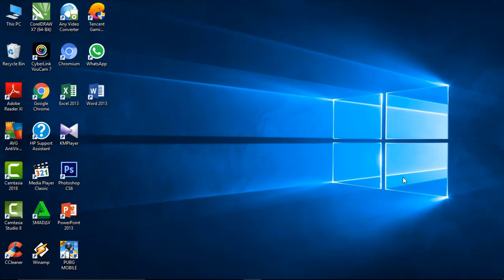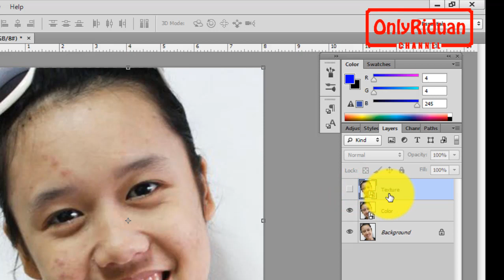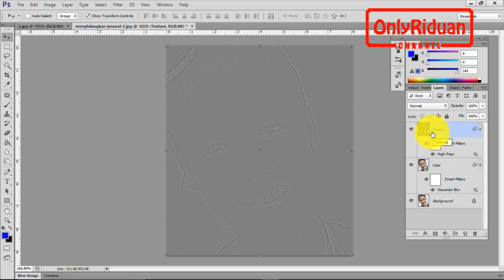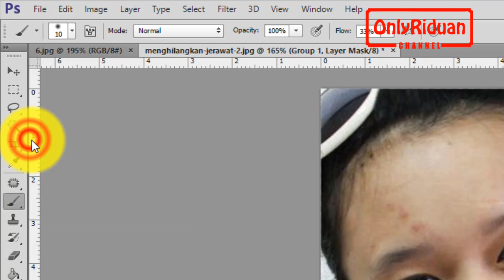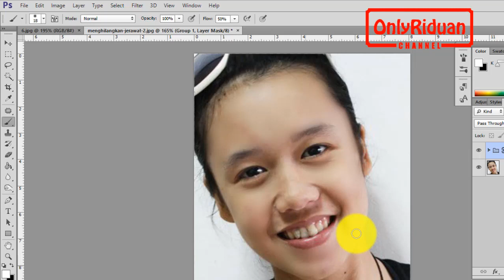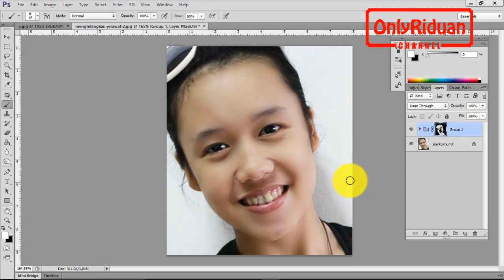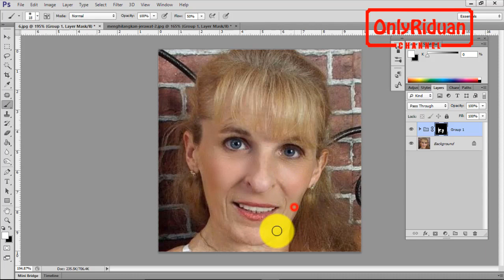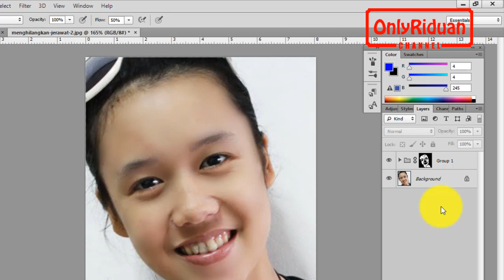Cara MUDAH Menghaluskan Wajah di Photoshop - High-End Skin Softening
Cara MUDAH & CEPAT Menghaluskan Wajah dan Kulit di Photoshop (High-End Skin Softening). Dijelaskan secara detail dan mudah dipahami.

Semoga Bermanfaat